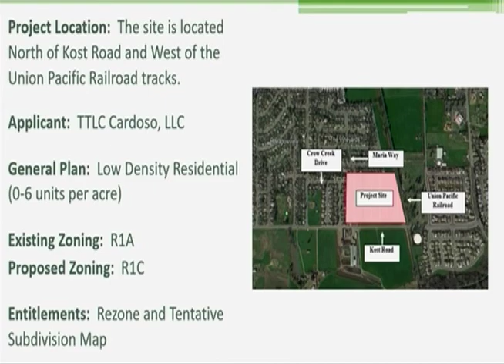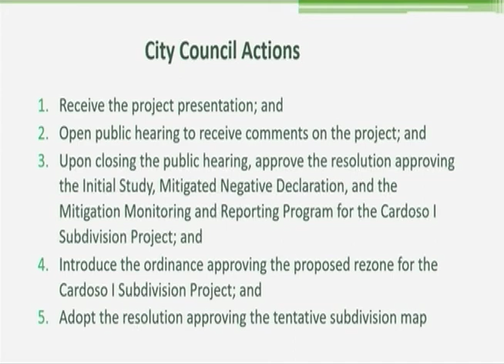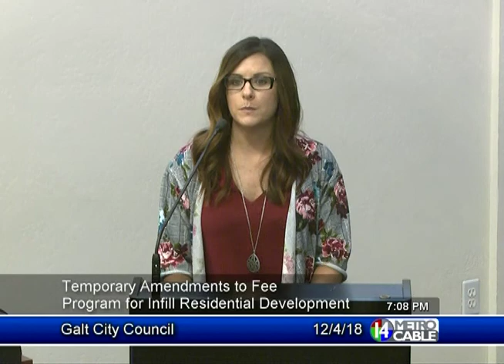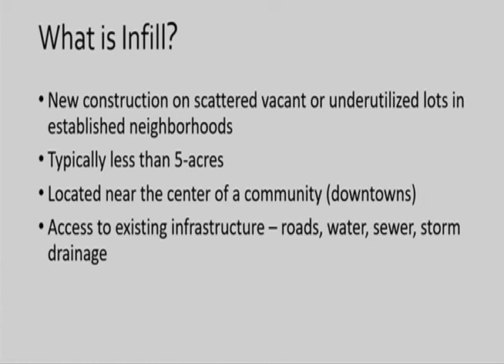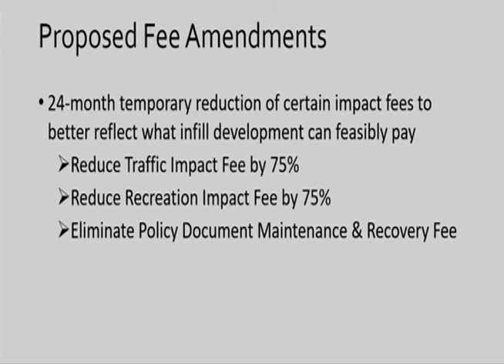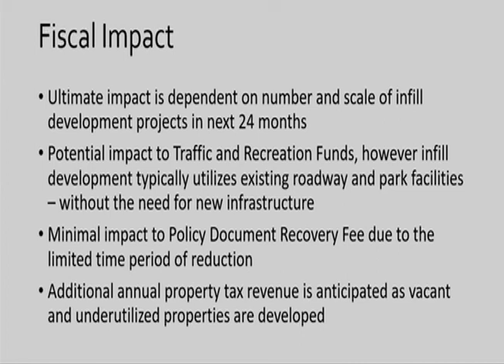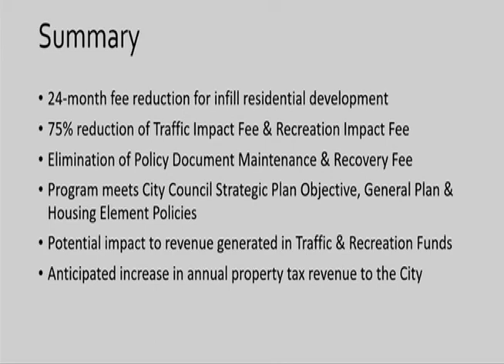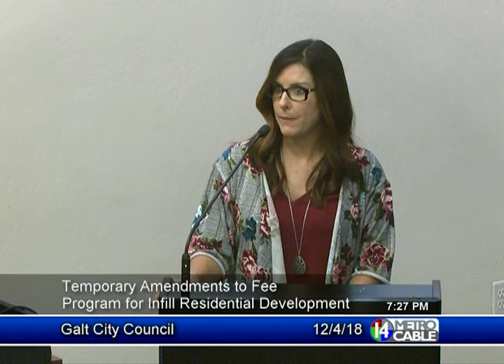Galt City Council - December 4, 2018